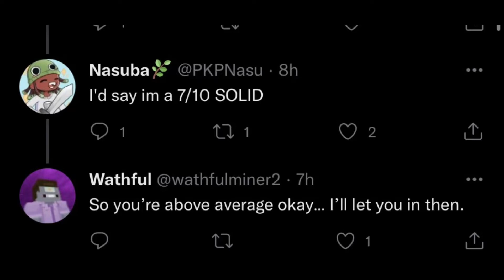Hive Thousand Dollar Tournament????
Hive youtuber wathfulminer has made a one thousand dollar hive tournament. Evident, Diecies, Dream, Tommyinnit, Among us are not in this. Kings, Stride Lul, Money and Hypixel are. I love funny hive gaming with popular hive youtubers like whitepvps, and impizzas.